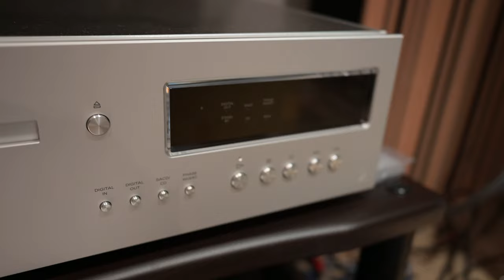CD Players are Awesome! Cyrus CDi XR and PSU-XR REVIEW! (And a sneak preview of the Luxman D10X)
Let's spin some silver discs and have an awesome time!

Seriously super kit that can be upgraded, loved and enjoyed! Awesome!

Tested with:
Luxman 595ase
Hypex Nilai DIY Stereo Amplifier
Dynaudio Heritage Special
B&W 805D4
Marten Duke 2
Luxman D10x
Atlas Superior Power Cables
Audioquest K2 Speaker Cables
High Fidelity RCA Interconnects
Zavfino Fusion MkII XLR Interconnects
Lessloss C-Marc XLR
KEF KC62 Subwoofer